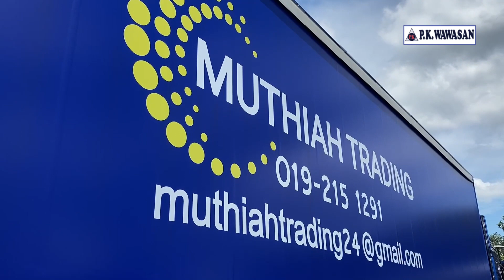TEST DRIVE FH13 WITH 45FT CURTAIN SIDERS!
TEST DRIVE FH13 WITH 45FT CURTAIN SIDER!

45ft & 8.5 ft wide? This trailer curtain sider is massive! 🔥🤩